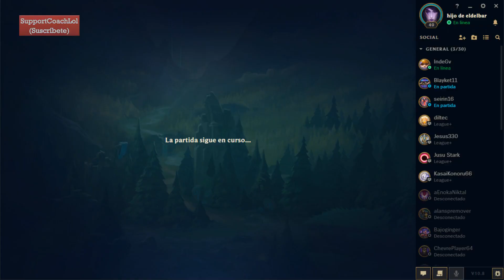LOL COMO CARREAR Y JUGAR BIEN SIENDO SUPPORT CON MORGANA S10 - Gameplay español con runas y build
Partida de muestra con Morgana. Runas: cometa arcano, banda de mana, trascendencia, pirolaser, momento oportuno y perspicacia cósmica. 2 de fuerza adaptable y armadura. Items: incensario ardiente (pebetero), Reloj de arena de Zhonya y redención, botas de movilidad.